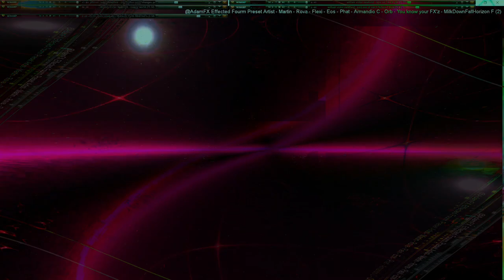Movie 24 11 04 12h03m17s series #8 C consciousness of mind 1 and 2